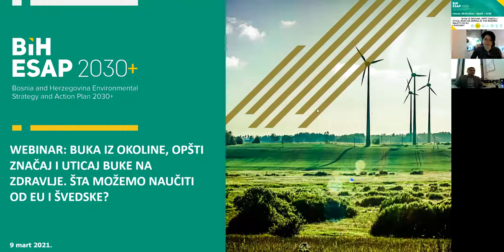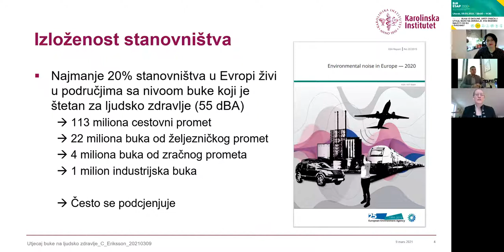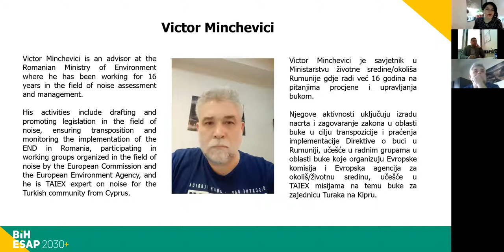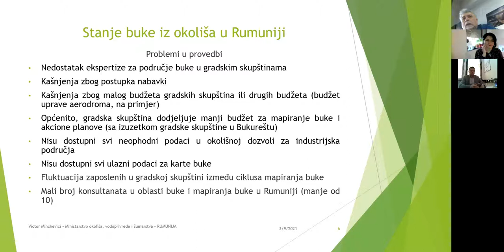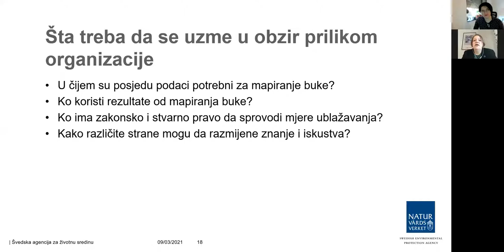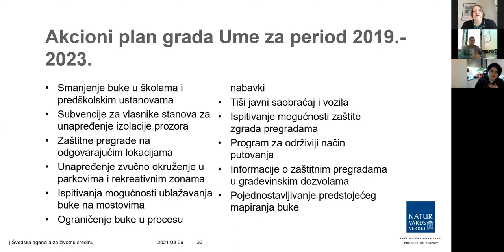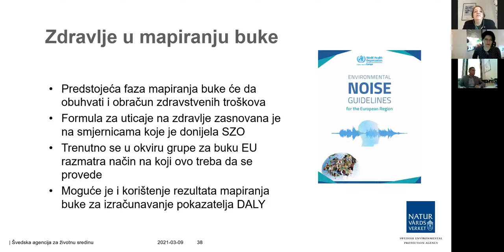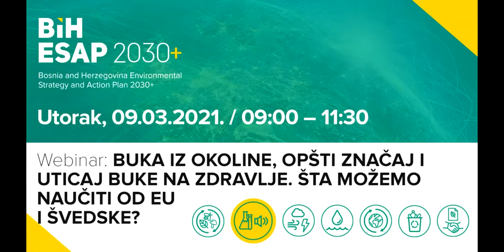BiH ESAP webinars: Environmental Noise, its Overall Significance, and Impact on Health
The webinar presents the latest developments from Sweden and Romania in the field of environmental noise as well as the difference between environmental noise and other types of noise. The experts cover the latest research on the impact of noise on human health.

This webinar took place on 9 March 2021 and was part of the BiH ESAP 2030+ webinar series.